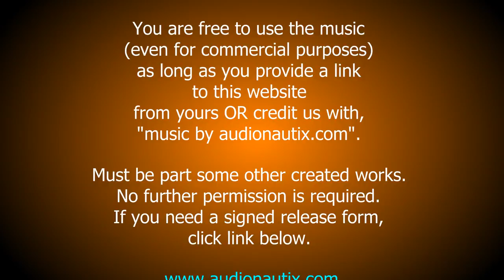Beautiful Insects 3D HD slideshow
Filmed in  Nova Scotia Canada  by  Daniel J Towsey, The Visionary Folk Photographer is A Truth Soldier